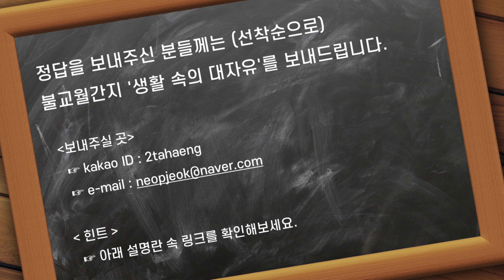불교 QUIZ (20)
아래 링크를 통해 정답을 확인하실 수 있습니다.

'함께 하지 않으蓮'은 생활 속에서 불교수행을 하고 계시는 청년 도반님들의 녹음, 편집으로 운영되는 채널입니다.

본 영상은 불교 월간지 '생활 속의 대자유'에 실린 내용을 편집한 것으로 무단 배포를 금합니다.

네이버 포스트를 방문하시면 더 많은 컨텐츠를 보실 수 있습니다.

진정한 출가는 몸이 아닌 마음의 출가입니다. 각자의 생활 속 현실이 불교 수행을 하시기 가장 좋은 도량입니다. 그 시작을 함께 하겠습니다. 언제든 편하게 연락주시기 바랍니다.

음원출처)
- 아트리스트